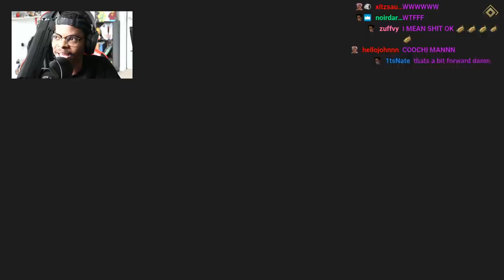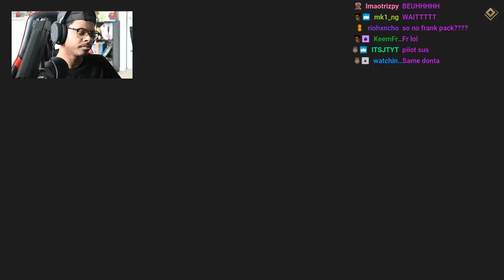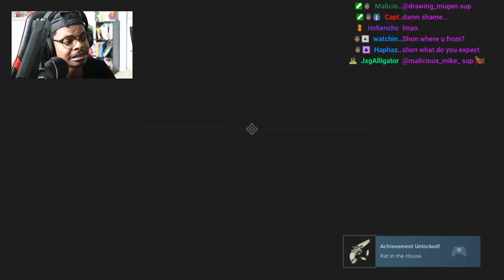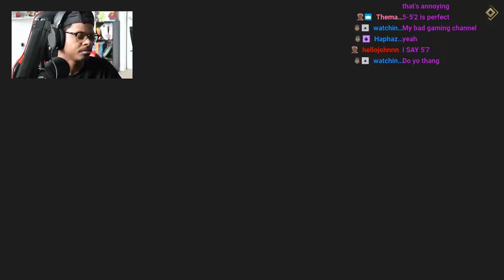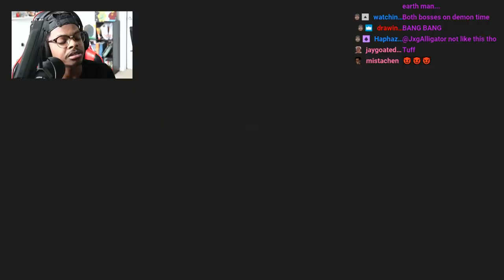OPPS CAUGHT ME LACKIN | Mafia 1 | Ep.3